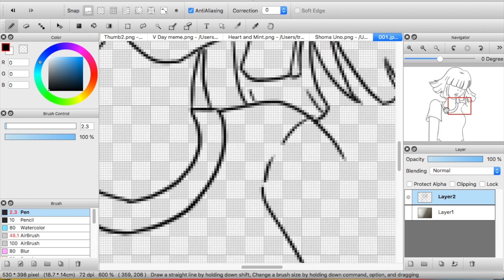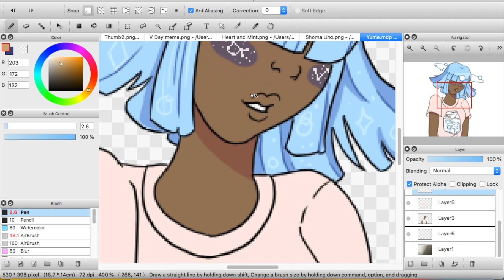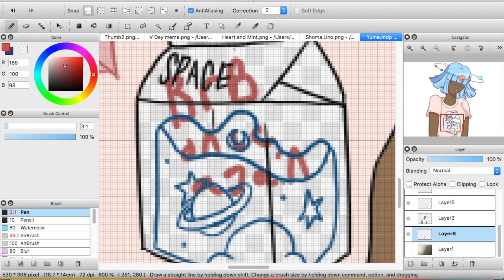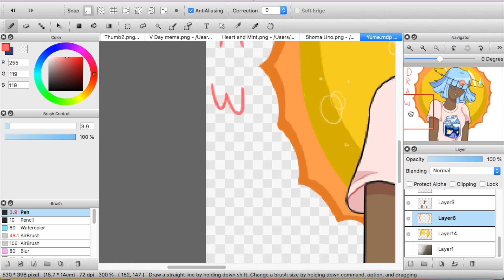Draw This In Your Style